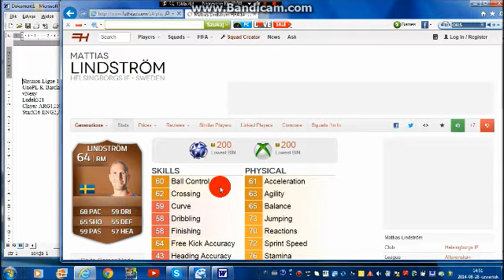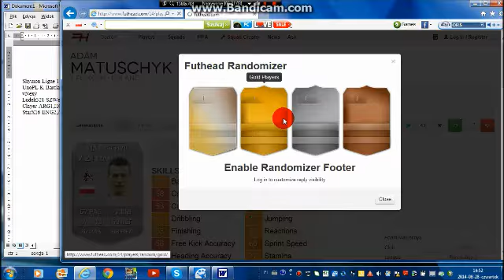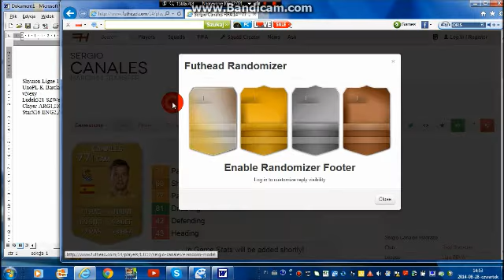Losowanie dla Ludka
ludek